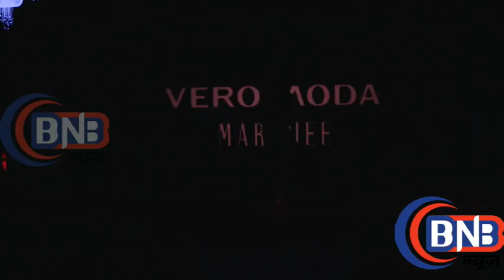AW'18 collection launch ,Ranveer Singh, Sonakshi Sinha , Kiara Advani